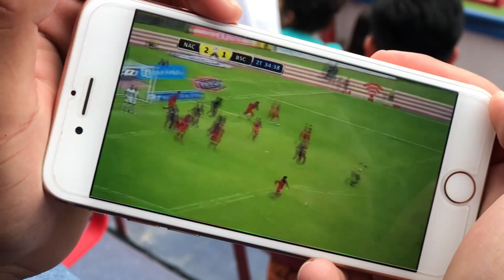amiga SHARON, primo MONTAÑO vlog Cruz Azul Femenil- San Luis 2020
Partido malo, video chido tienes que verlo vale la pena y sucribete que te llevare la mejor experiencia de Cruz Azul tanto como de Cruz Azul Femenil tambien.